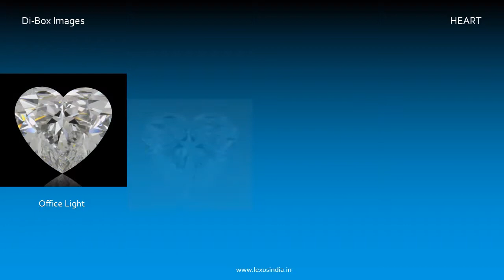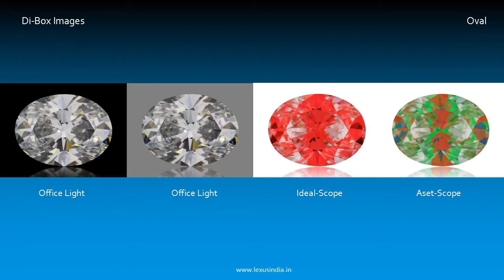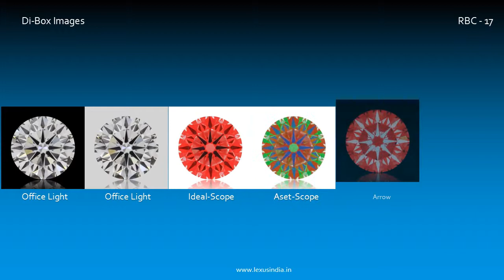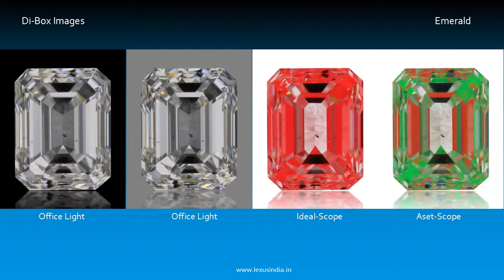DiBox All Shapes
DiBox - Diamod Image capturing machine.